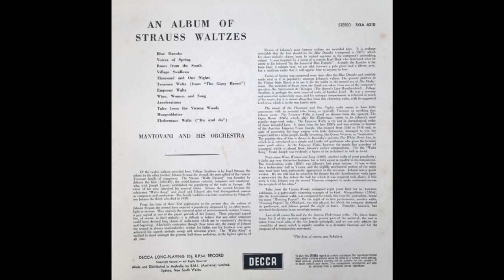VILLAGE SWALLOWS - Josef Strauss - Mantovani and his Orchestra - Decca SKLA 1040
'Dorfschwalben aus Österreich' (Village Swallows from Austria) op. 164 is a Viennese Waltz composed by Josef Strauss in 1864.
It was inspired by August Silberstein's novel Dorfschwalben aus Österreich. The waltz was premiered at the Volksgarten, Vienna on September 6, 1864 . The polka-mazurka &quot;Frauenherz&quot; was also premiered at the same time. These are widely considered his masterpieces. Both pieces were played during Josef Strauss's memorial ceremony under the direction of his brother Johann Strauss II.
'Village Swallows' is played by Mantovani and his orchestra as track 1, side 2 of a Decca 12 inch vinyl LP titled 'Strauss Waltzes' (SKLA 1040).
The arrangement was made by Mantovani himself as are several others on this album. Others were arranged by Cecil Milner, worked extensively for Mantovani from 1952.